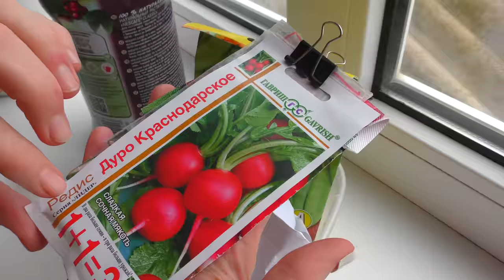25 ч. Переезд на Кубань. Докупаем семена на ярмарке. Урожай под большой угрозой! Редис под плёнкой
В этом видео:
Поехали на ярмарку, чтобы приобрести недостающие семена для посадки в своем огороде.
Дом у моря: сажаем редис под плёнку новым способом, горох в открытый грунт, петрушку.
Воспитываем новую собаку.